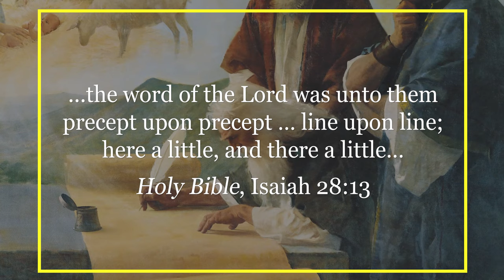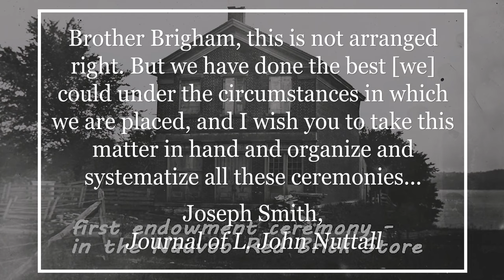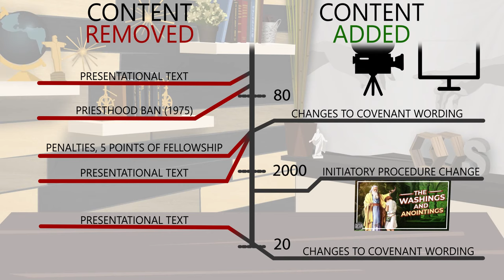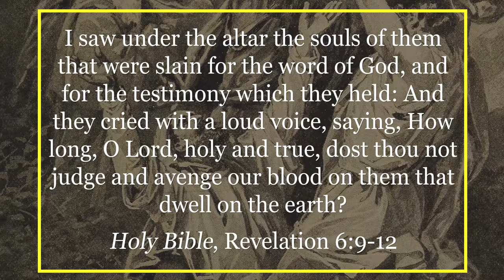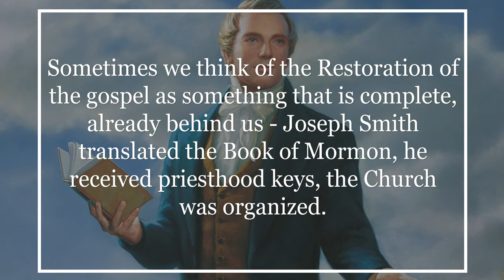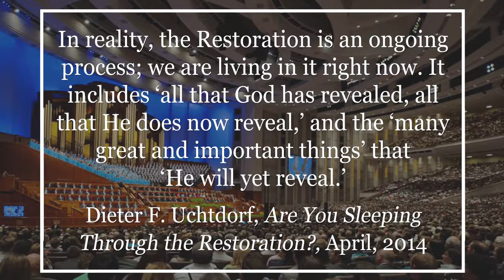Why have there been changes to the Mormon temple endowment? Ep. 58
Over the years, Latter-day Saint (otherwise known as Mormon) temple ceremonies have changed in various ways. Considering the fact that we teach that our temple ceremonies are revealed from God, some people wonder why there have been changes at all. In this episode, Dave talks about the nature of revelation, and why changes should not only be OK, but should be expected.

BYU Review of “The Mysteries of Godliness: A History of Mormon Temple Worship”